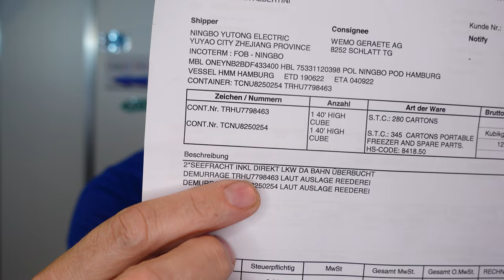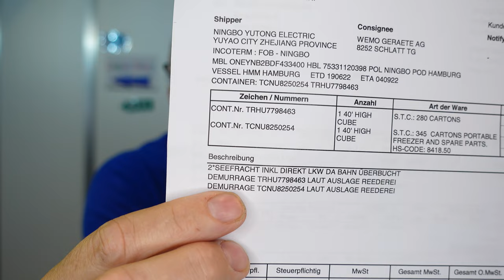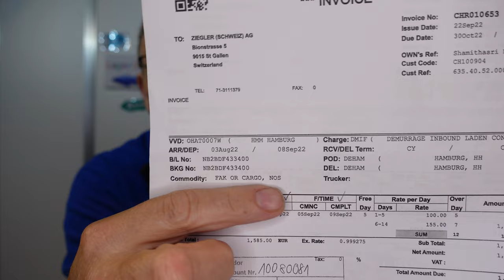Das 9-Euro-Ticket kostet Geld, wir bezahlen die Kosten Deutsche Bahn Frachtkosten China Schweiz DB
Kosten der Seefracht China Schweiz 34000.-- CHF